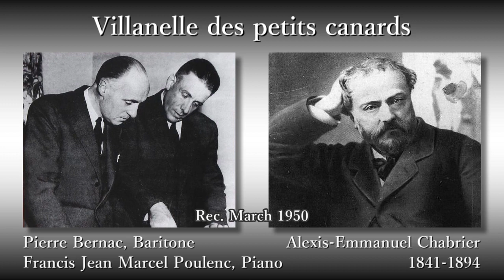Chabrier: Villanelle des petits canards, Bernac & Poulenc (1950) シャブリエ 小さなアヒルのヴィラネル ベルナック＆プーランク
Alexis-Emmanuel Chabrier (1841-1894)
Villanelle des petits canards

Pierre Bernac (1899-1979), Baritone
Francis Jean Marcel Poulenc (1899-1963), Piano

Rec. March 1950

アレクシ＝エマニュエル・シャブリエ
小さなアヒルたちのヴィラネル

バリトン：ピエール・ベルナック
ピアノ：フランシス・ジャン・マルセル・プーランク